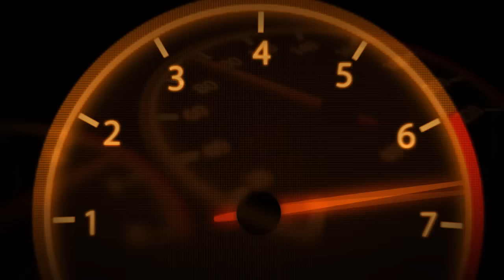DAILY OBSERVATION #3 ON SUZUKI GIXXER SF | STUPID DRIVERS | MOTOVIBE | HYDERABAD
Hello everyone. So, this is my third episode of daily observation series on my Gixxer Sf.